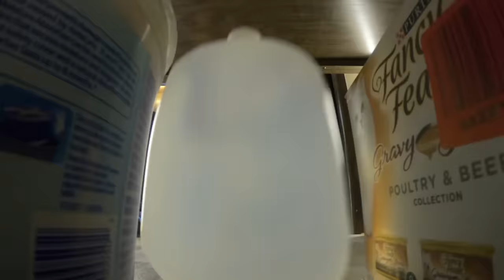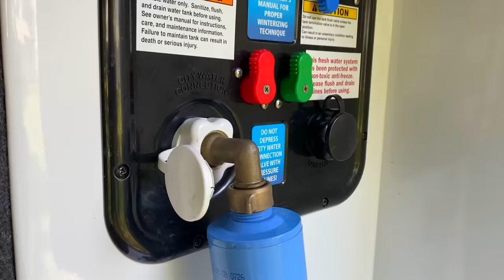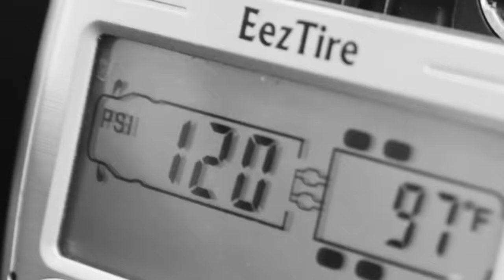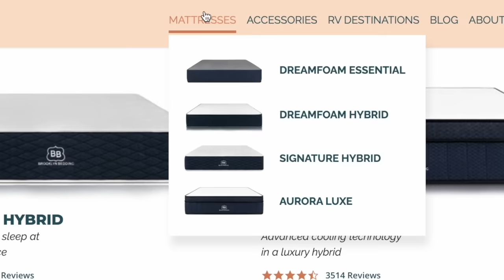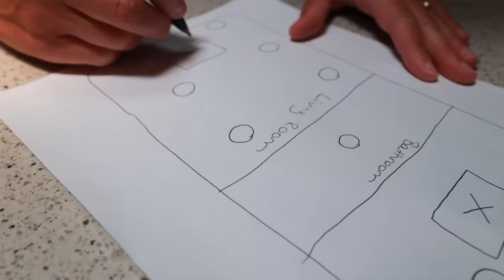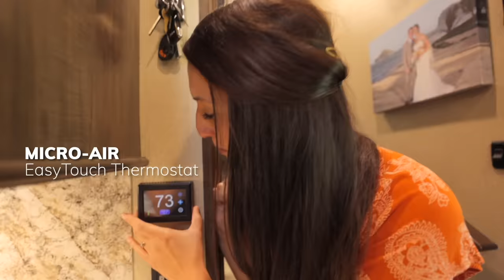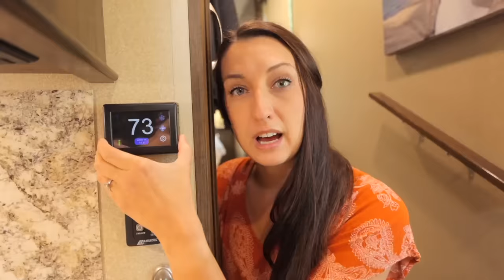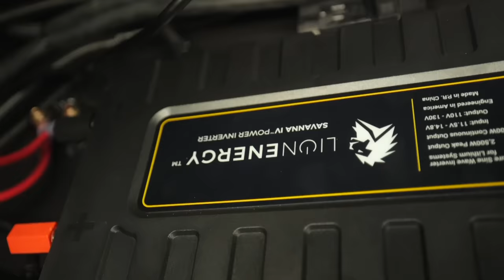9 Exceptional RV Upgrades that have the MOST Impact (RV Life)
Do you want to make the most impactful upgrades for your RV life? Look no further! In this video, we'll show you 9 exceptional RV upgrades that will take your RV lifestyle to the next level. Whether you're a full-time RVer or just starting out, these DIY upgrades are sure to make your travels much more enjoyable.

We have just passed our 6th year of full-time RV living. It is so easy to get LOST in a sea of upgrades. Today, we want to keep things light and fun with you while showing you our favorite and affordable RV lifestyle mods.

**Timestamps* and Product Links*

00:00 Intro

01:39 Clearsource
---Save 5% with our code: HANKS5

03:32 Tire Pressure Monitoring System

04:44 RV Mattress (Custom Sizes)
---Save 25% with our code: hanks

06:46 RV Airflow Air Conditioning
---Save 15% with our code: THANKSHANKS

08:17 Storage Benches

09:12 Recliners

10:01 Internet

10:53 MICRO-AIR EasyTouch Thermostat

12:20 Lithium Batteries

_A large influence on this series has come from content creators like Kara and Nate or Keep Your Daydream. The style of this video is also similar to Changing Lanes or Eamon & Bec in parts._

🏡 Boondockers Welcome
Use the link below to save 15%